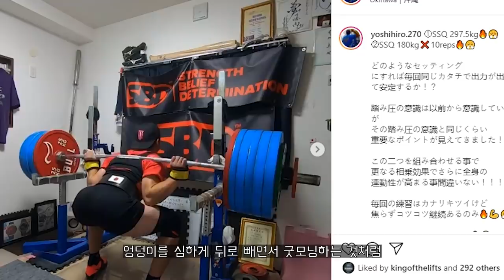로우바 스쿼트(Low Bar Squat) | 다른 스쿼트와의 차이점 | 견착방법 | 자세 체크포인트3가지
[타임라인]
00:00 인트로(intro)
00:29 모멘트암(moment arm)
01:35 플라이 vs 프레스(fly vs press)
02:04 무릎펴짐 vs 고관절 펴짐(knee extension vs hip extension)
02:41 로우바는 파워리프팅?(is low bar for powerlifting?)
03:32 로우바 스쿼트 하는 법(how to low bar squat)
04:54 로우바 스쿼트 체크포인트(check lists)

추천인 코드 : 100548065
[SBD KOREA]
[각종 마사지 및 헬스 용품] 할인
[고릴라밤-에너지드링크] 할인